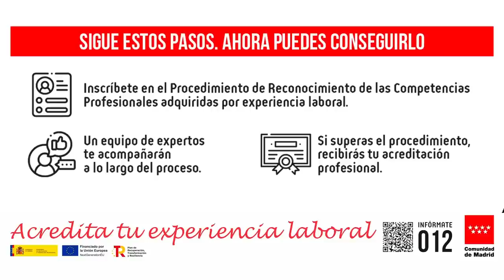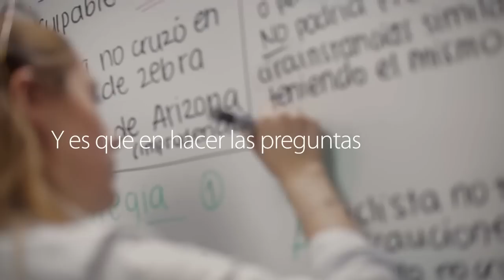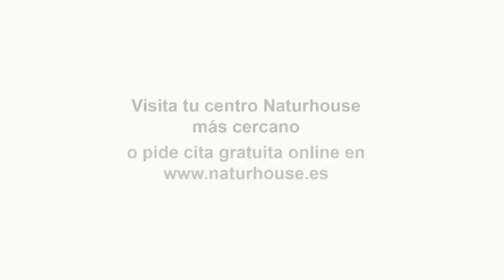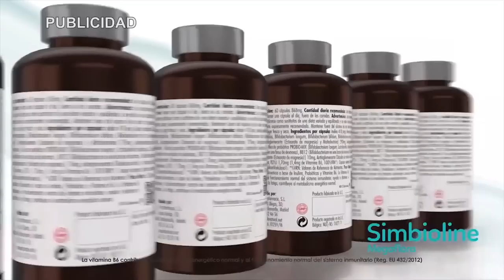¡Tremendo!Sanchez se convierte en el títere de Pekín tras su ridículo ante el mundo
Hoy en el programa de Los Intocables hablaremos de como Sánchez va de listo y le explica al líder chino como acabar con la guerra de Ucrania, también hablaremos de como Donald Trump denuncia que está sufriendo una persecución policial tras conocerse su imputación por su presunto "affaire" con una actriz además como cada viernes trataremos el tema económico y esta vez vemos como la tasa de ahorro de las familias ha caído hasta un 7,4% en 2022 más baja que en 2028 y por último veremos como Yolanda Díaz y algunas ministras de podemos están en pie de guerra y acusan al CIS de Tezanos por reflejar falsos porcentajes según ellos. Para tratar esos temas contaremos con William Cárdenas, Paco Cecilio y Juan de Dios Dávila además de contar con Juan Solaeche y Daniel Lacalle vía Skype